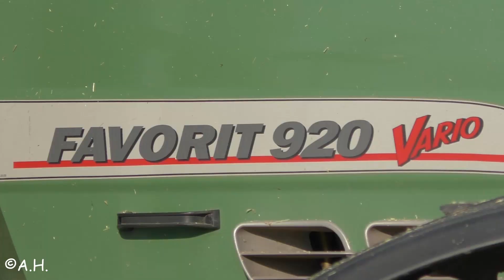John Deere 9900 Marangon Foldbar 6.16 Fendt 926 Favorit JD 6155 R 6 R 185 GPS Häckseln Köhl Harvest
Köhl Harvest am GPS - Ganzpflanzensilage häckseln Mitte Juni 2023.
Hier kam ein John Deere 9900i mit Marangon Foldbar 6.16 Direktschneidwerk zum Einsatz. Der JD 9900i ist der stärkste Feldhäcksler von John Deere, mit V12 Liebherr Motor und 24,2 Liter Hubraum.
Hier wurde für eine Biogasanlage gehäckselt. Es kamen verschiedene Abfuhrgespanne u. a. ein Fendt Favorit 920 der 2. Generation zum Einsatz. Ebenfalls ein neuer JD 6R185 mit Fliegl Tridem ASW.

Film & Schnitt
Copyright by
Alexander Hart